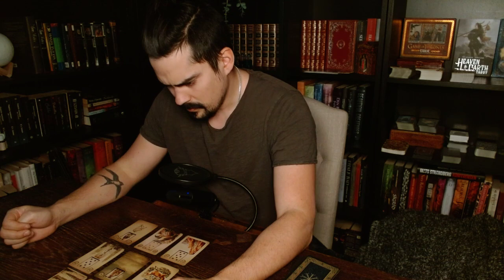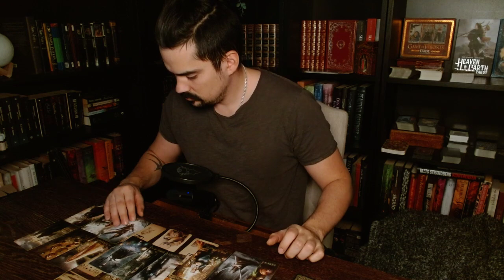SAGITTARIUS - Didn't Get The Offer? Mars 21-28